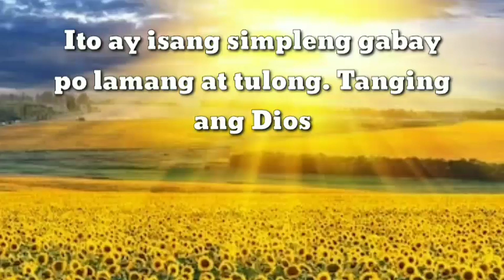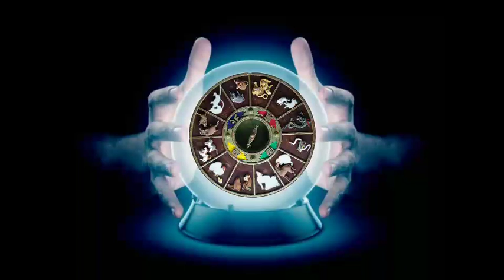TAGALOG KAPALARAN HOROSCOPE 11/18/2020 | LuckySWERTE 14